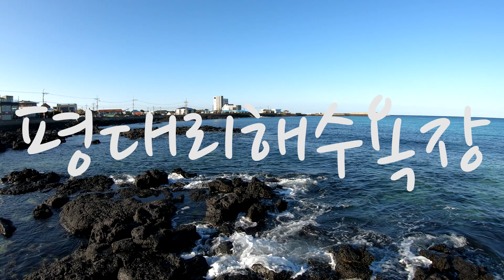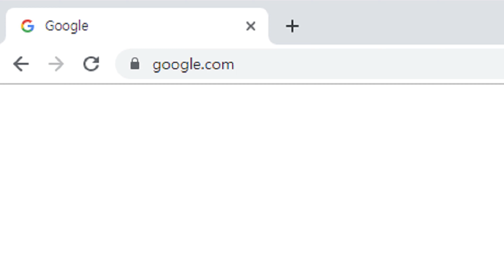평대해수욕장, 제주도 동쪽에 위치한 조용하고 한적한 평대리해변, Pyeongdae Beach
제주시 구좌읍에 위치한 평대해수욕장입니다. 평대리해수욕장이라고도 불리며, 조용하고 한적한 곳입니다.